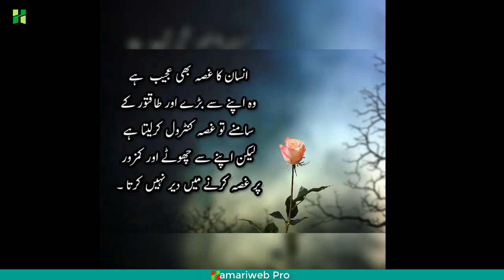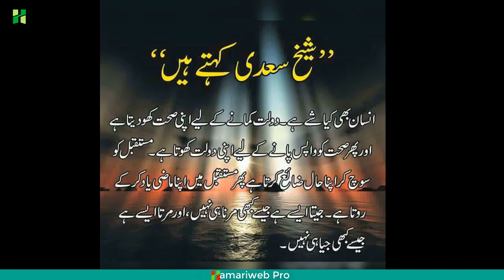Aqwal e zareen in urdu Hamariweb Pro